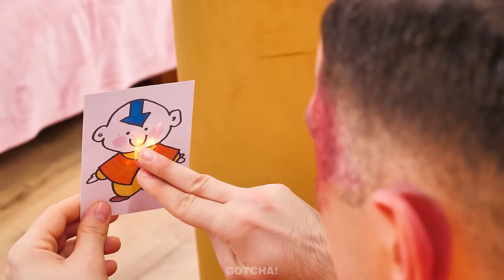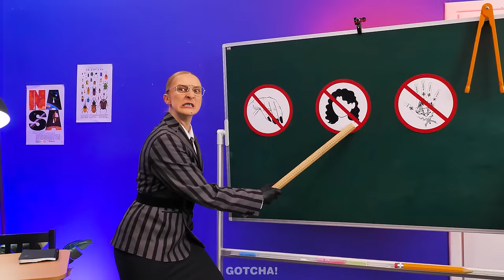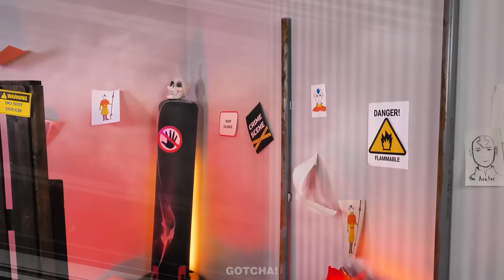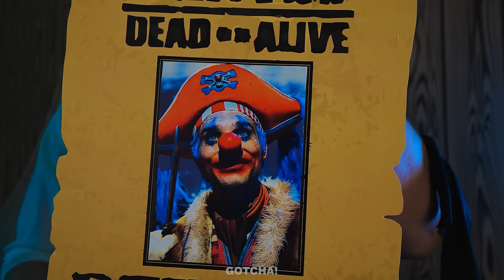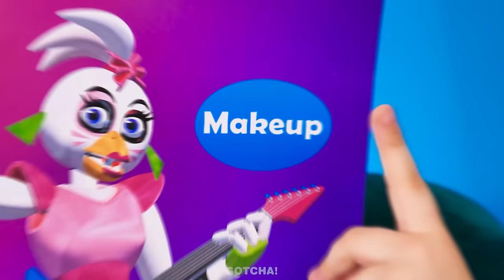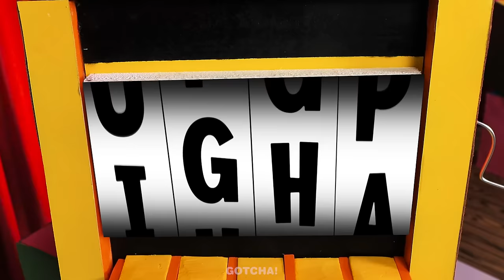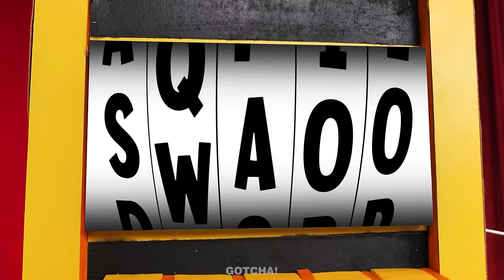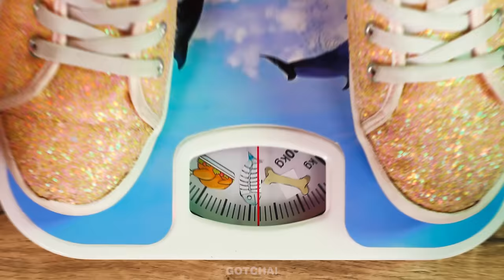Avatar Aang Was Adopted By My Family! *My Sister Is Missing! Funny Relatable Situations*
WHAT?!? Did my parents adopt Aang? I don’t like it, because something bad could happen.